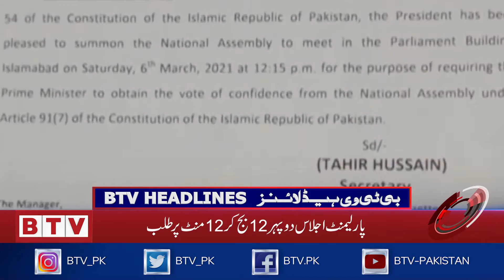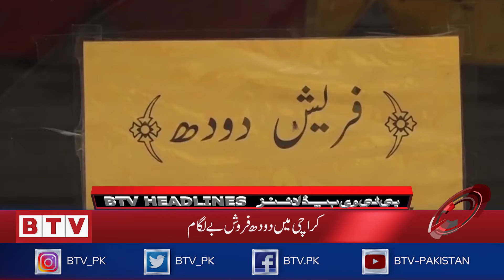BTV Headlines 1200 PST - 5th March 2021 - BTV